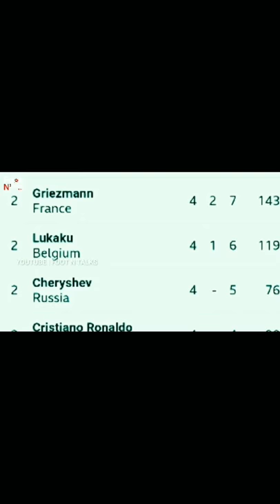Kane mass football status